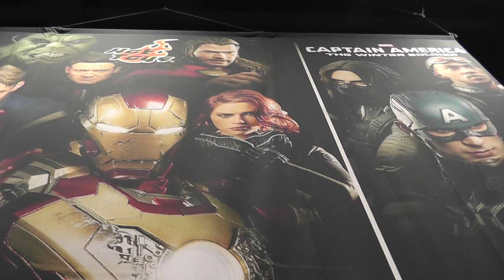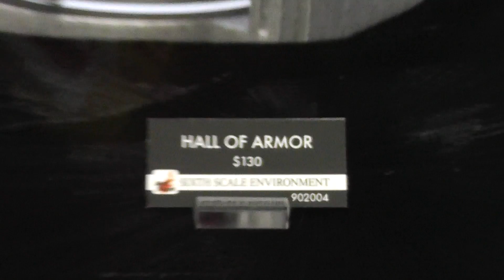HOT TOYS IRON MAN HOUSE PARTY PROTOCOL SDCC 2014